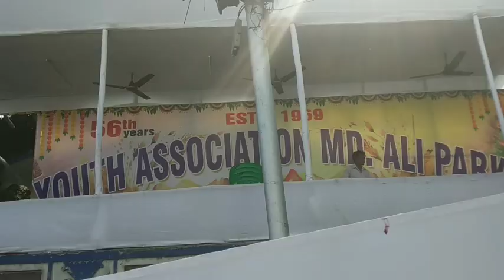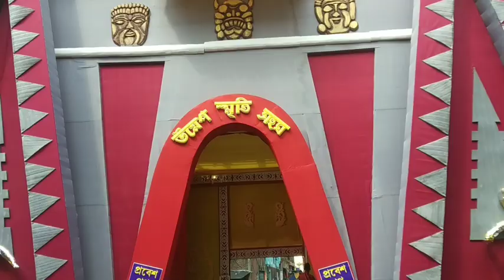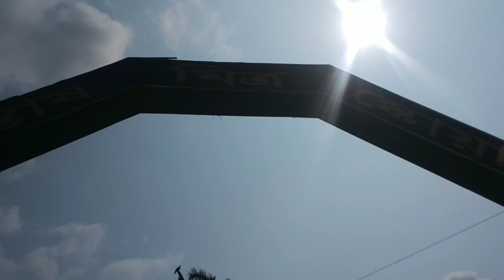pujo parikroma-2024 (part-2) ll দুর্গা পূজো ll Durga puja ll